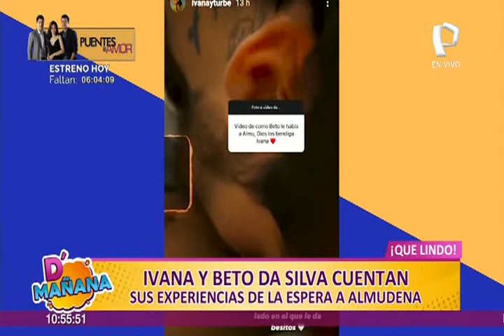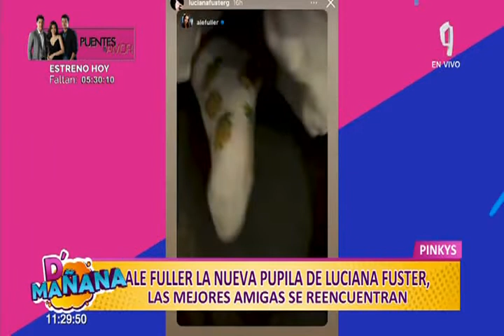Picantitas del Espectáculo: Ivana y Beto da Silva disfrutan la dulce espera de Almudena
Más juntos que nunca, la modelo Ivana Yturbe y el futbolista Beto da Silva compartieron un emotivo momento a pocas semanas del nacimiento de Almudena.
Pero también, Greyssi revela si dio o no positivo a su prueba de embarazo, Ale Fuller y Luciana Fuster se reencuentran y comparten su amistad por redes. ¡No deje de ver las Picantitas del Espectáculo en D’Mañana!